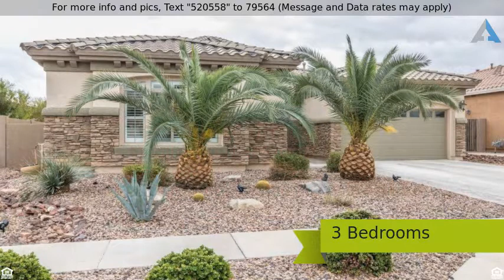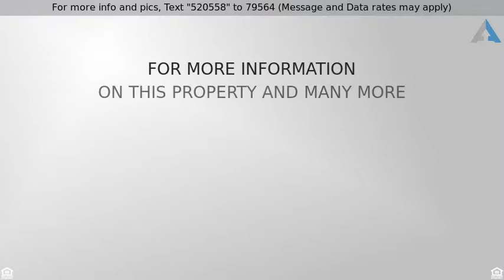Priced at $324,900 - 19227 W PASADENA Avenue, Litchfield Park, AZ 85340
Your home sweet home has arrived! Fantastic open 3

Your home sweet home has arrived! Fantastic open 3 bedroom/ 3 FULL bath floorplan with panoramic windows throughout. Cozy fireplace and art niches in living room. Eat in kitchen is complete with a plethora of custom cabinets, granite counters, center island with breakfast bar, and black appliances. Master suite has plush carpet, plantation shutters, and ceiling fan. Full spa bathroom with dual sink vanity and separate soaking tub + shower. Oversized backyard features a covered patio and a blank canvas awaiting your dream designs. This home is sure to go quick, so come see it today!